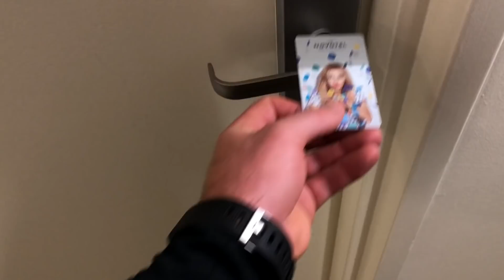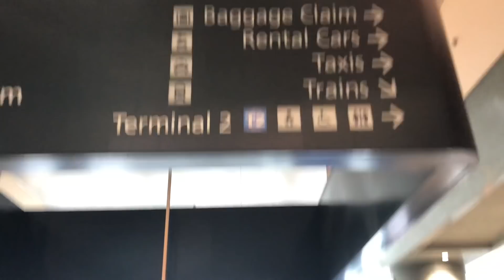ANNOUNCEMENT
Hey guys

On this episode I am on the way home from magic round in which we played the first game on Thursday night and had a great win over the Titans.

We also have an exciting announcement that we need to share.

Tom Wilson - Until I Die